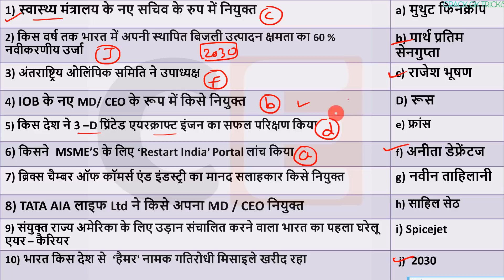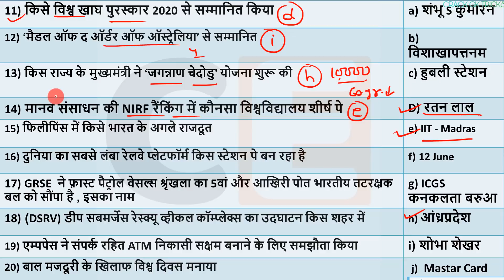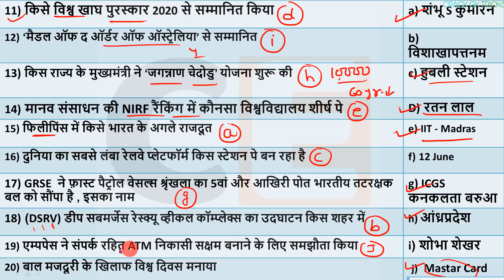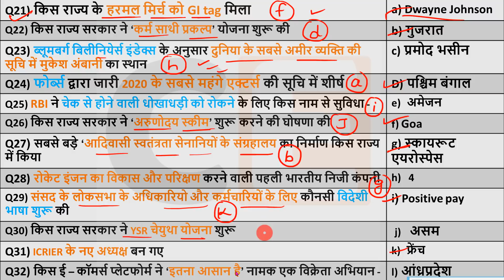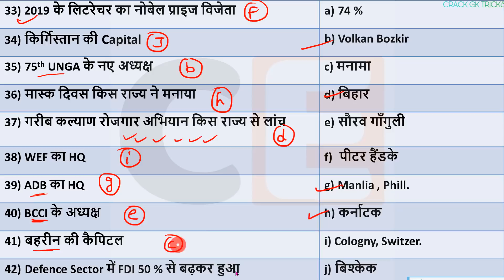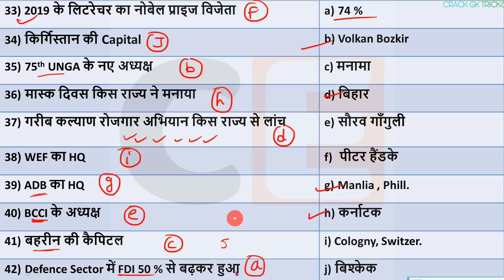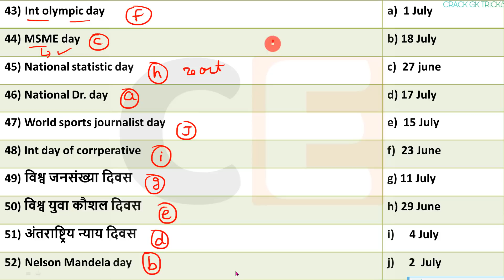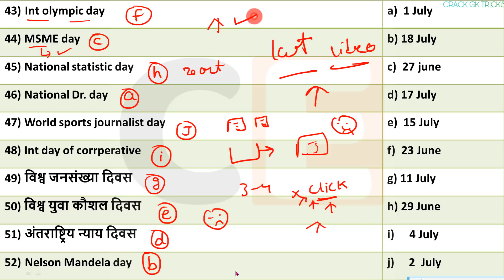15 Aug 2020 next exam current affairs hindi 2019 Daily Current Affairs Delhi police & UP SI 2020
15 Aug  2020 next exam current affairs hindi 2019 Daily Current Affairs Delhi police & UP SI 2020
📢 For Quiz : 👇

🔊  Monthly Current Affairs 🔊
                      🚀- Dec 2019

1 June Current Affairs
2 June Current Affairs
4 June Current Affairs
5 June Current Affairs
6 June Current Affairs
7 June Current affairs
10 June Current Affairs
11 June Current Affairs
12 June Current Affairs
13 June Current Affairs
14 June Current Affairs
15 June Current Affairs
16 June Current Affairs
17 June Current Affairs
18 June Current Affairs
19 June Current Affairs
20 June Current Affairs
21 June Current Affairs
22 June Current Affairs
23 June Current Affairs
24 June Current Affairs
25 June Current Affairs
26 June Current Affairs
27 June Current Affairs
28 June Current Affairs
29 June Current Affairs
30 June Current Affairs
current affairs
2 MARCH current affairs next exam
2 MARCH 2020 current affairs next exam
2 MARCH 2020 current affairs next exam
2 MARCH current affairs 2019 by next exam
2 MARCH 2019 current affairs
2 MARCH current affairs wifistudy
2 MARCH 2020 current affairs wifistudy
2 MARCH current affairs 2020 by wifistudy
2 3 2020 current affairs
2 MARCH 2020 current affairs study iq
2 MARCH current affairs study iq
2 MARCH current affairs 2020 by study iq
2 MARCH current affairs
2 MARCH 2020 current affairs